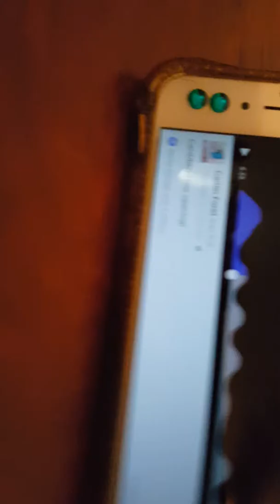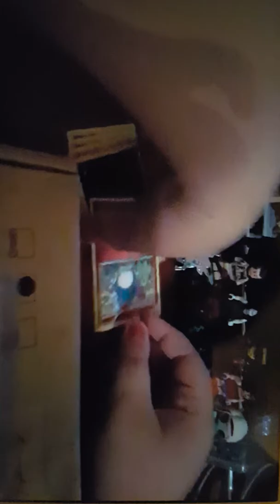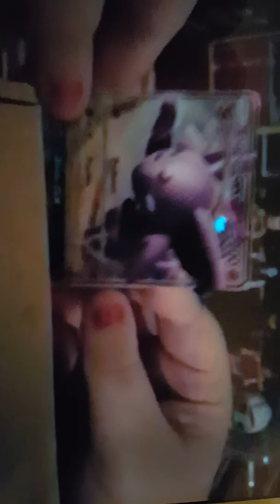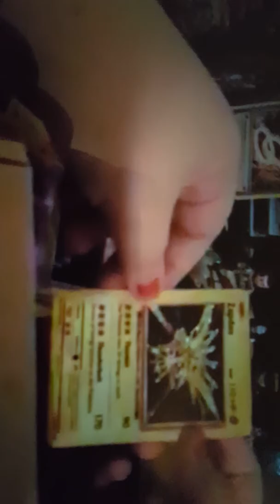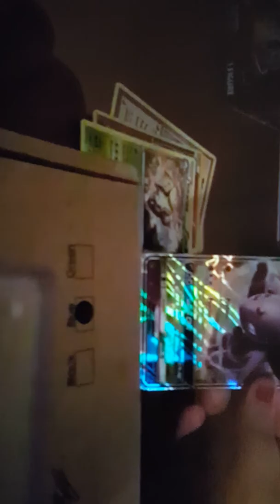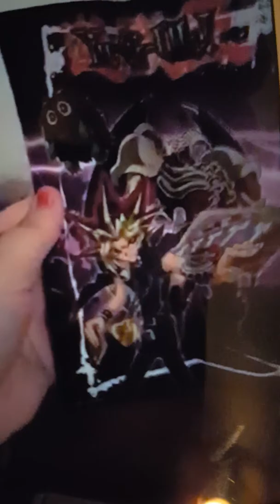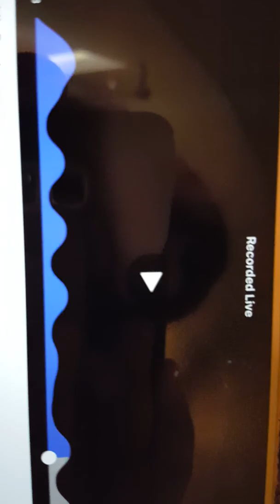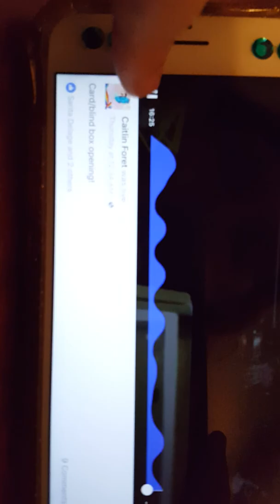3 Pokemon pack/blind box opening!